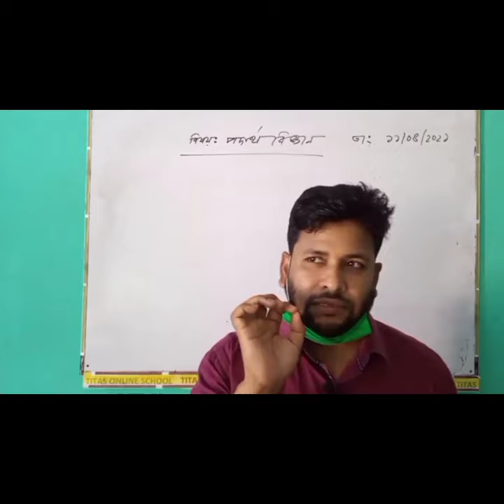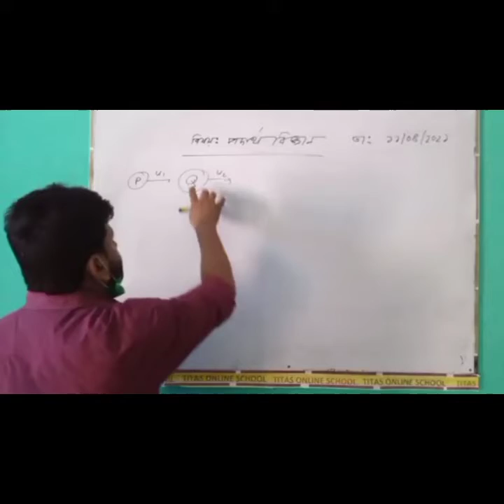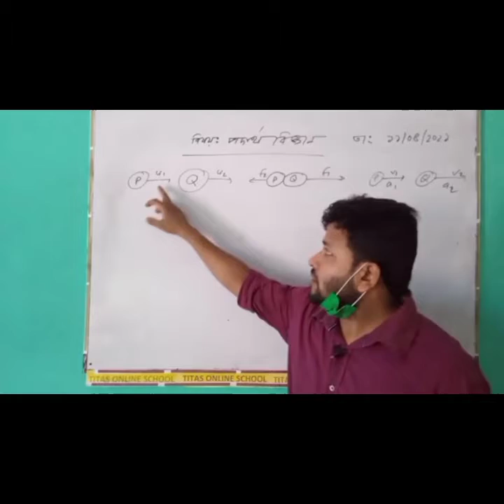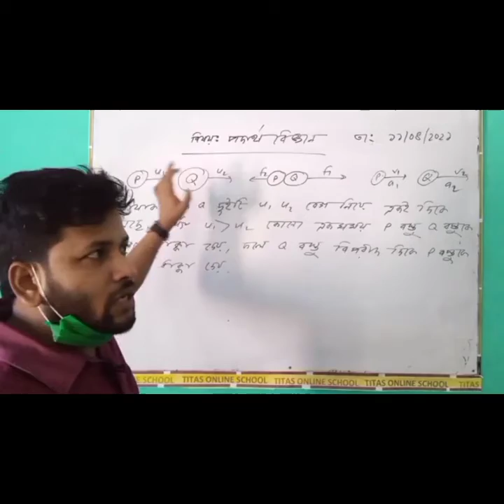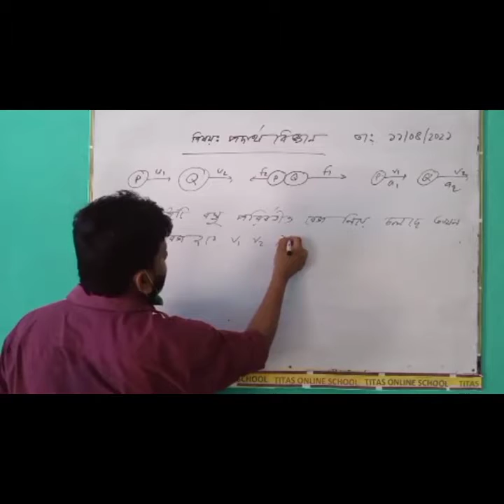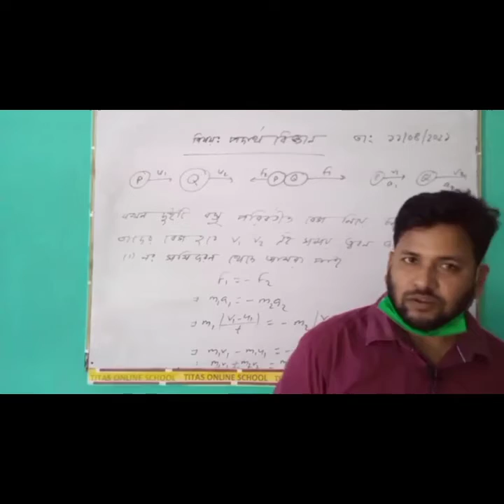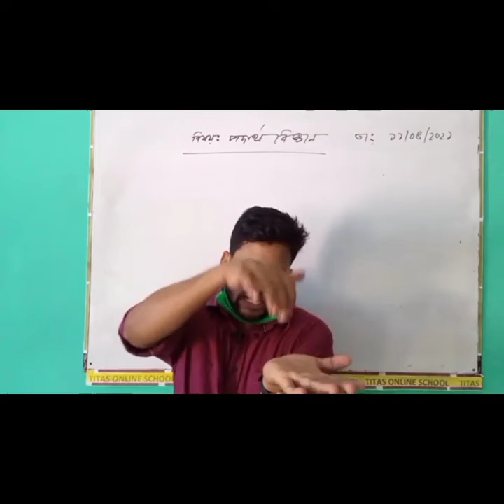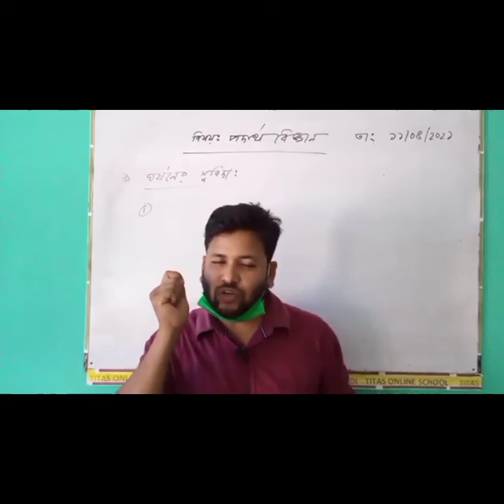ভরবেগ সংরক্ষণশীলতার সূত্র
মোঃ সেলিম রেজা, সহকারী শিক্ষক মাছিমপুর আর আর ইনস্টিটিউশন।তিতাস কুমিল্লা।
বিষয়ঃপদার্থবিজ্ঞান
১১/০৪/২০২১